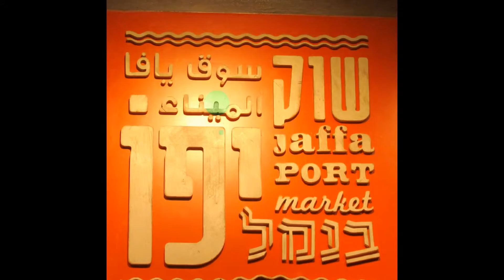Private Tours of Israel: Flea Market, Old Jaffa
Take a virtual stroll through the stalls and shops of the flea market in Old Jaffa. Bargain for antiques and articles from bygone eras, discover treasures, and end the visit with a meal at Dr. Shakshuka, a restaurant of specialties from Tripoli. Continue walking in Jaffa and see hanging balconies - a feature of buildings from the 1800s.